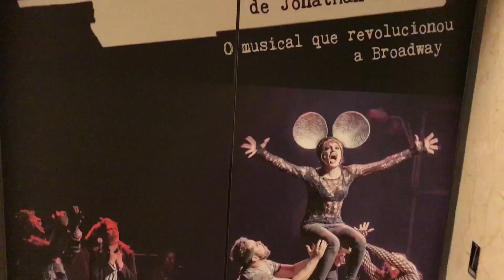13 FATOS SOBRE RENT NO BRASIL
a Angel de Rent no Brasil conta alguns fatos escondidos até então dos bastidores e leva por um tour nos bastidores do musical. Da o play e descubra quantas vezes eu já caí do salto.